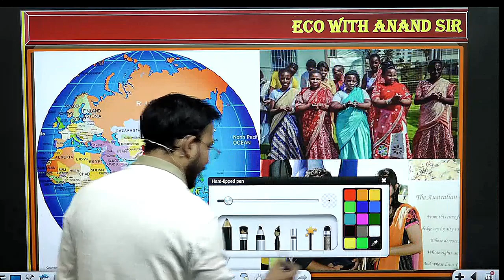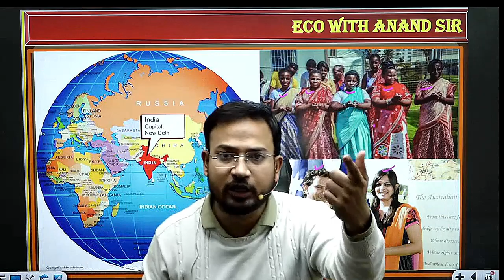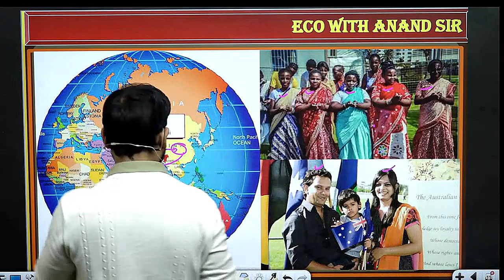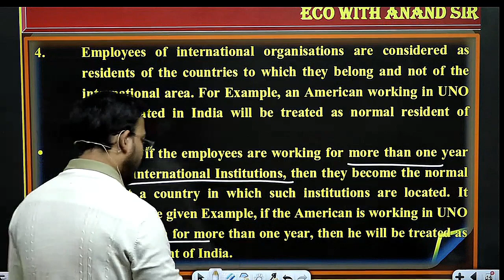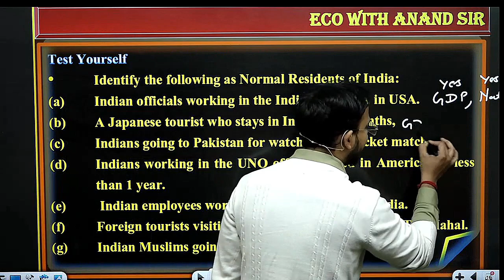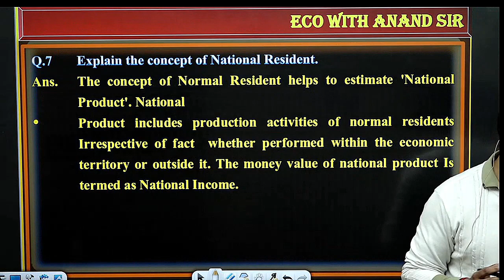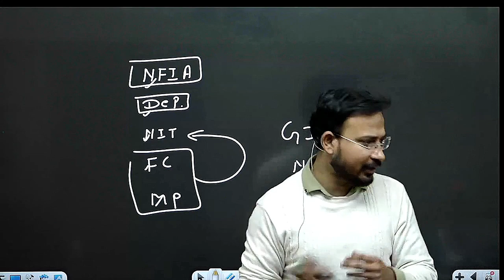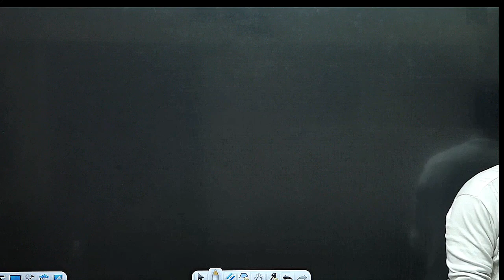macroeconomics for b.com class || part 6 || national income || types of good || bcom nep /sol/du